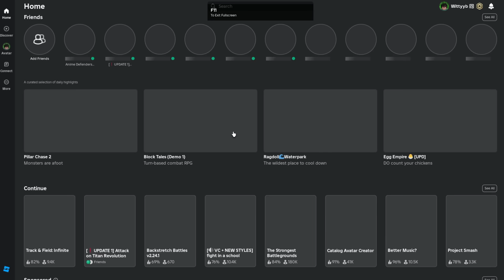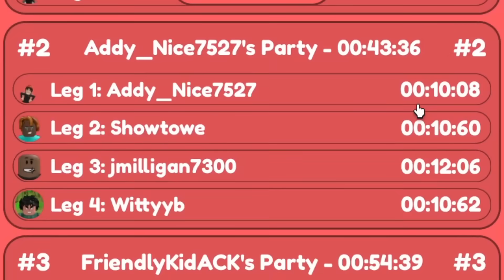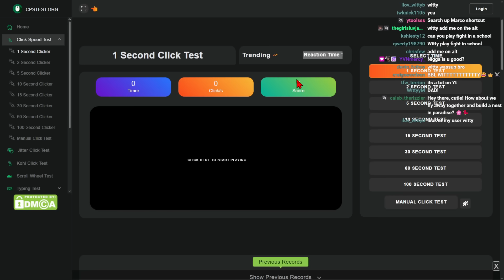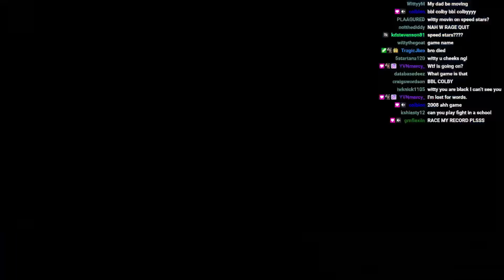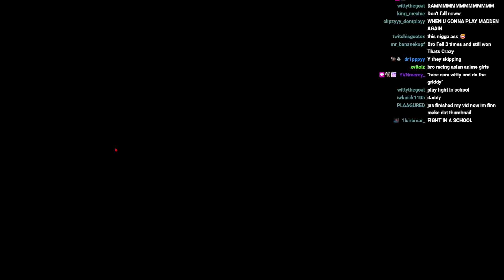The FASTEST ANIME Characters Takeover Roblox Track & Field